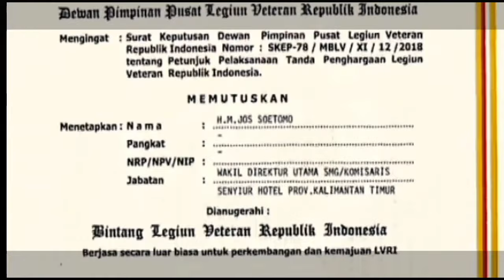LAKSAMANA CHENG HO MEMBANGUN SEMANGAT KEBANGSAAN HM JOS SOETOMO DI ANTARA PARA PEMBESAR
Semangat kepahlawanan Laksamana Cheng ho mengantar HM. JOS SOETOMO, menerima Anugerah Bintang kehormatan dari Legiun Veteran Republik Indonesia, sekaligus mengukir sejarah keterkaitan para pembesar di Indonesia!

laksamana cheng ho berkunjung ke pulau jawa bertujuan untuk menjalin
tujuan utama ekspedisi laksamana cheng ho ke samudra barat adalah
72 jalan laksamana cheng ho
ss fighters muay thai gym jalan laksamana cheng ho kuching
19 jalan laksamana cheng ho 8